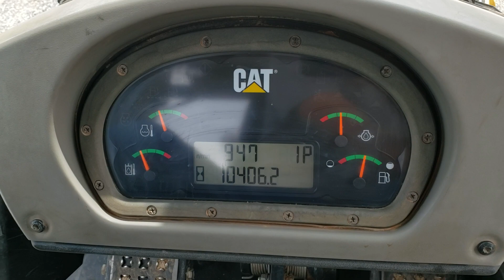2011 Cat 963D Tracked Loader For Sale: Engine start Up Inspection!